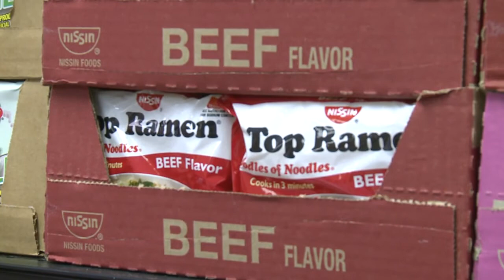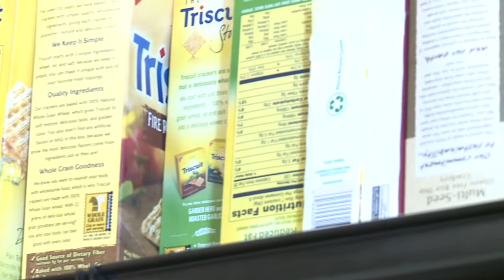Food stamp cuts will affect thousands in NM